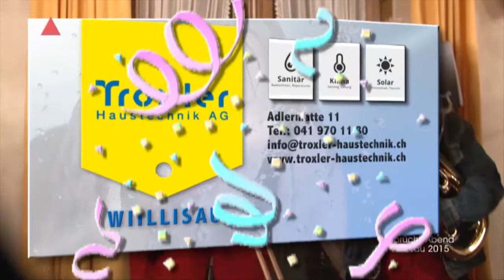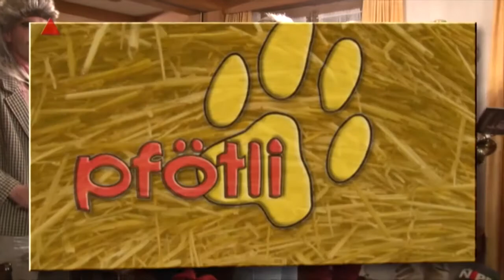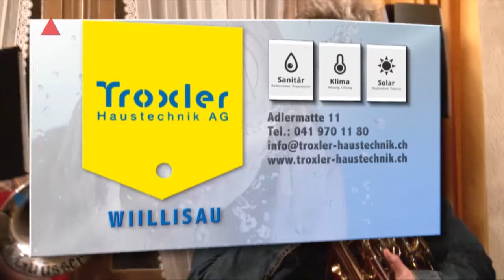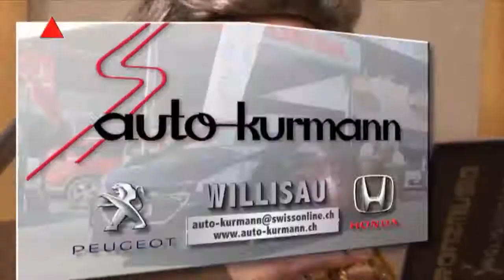Willisau 15 02 Sprüchliabend Teil 3